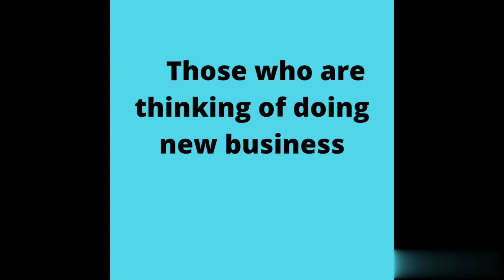வடுகபட்டி பூண்டு வியாபாரம் / small business ideas in tamil / vadugapatti garlic wholesale business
garlic market price in tamilnadu / vadugapatti garlic market rate for today/ ‎@tmgbusinessinfo

கொடைக்கானல் ஒரிஜினல் மலை பூண்டு உங்கள் வீட்டு தேவைக்கு தேவைப்படுபவர்கள் மினிமம் 2 கிலோ முதல் ஆன்லைன் மூலம் ஆர்டர் செய்துகொள்ளலாம்

அனைத்து பூண்டுகளும் மினிமம் 2 கிலோ முதல் அனைத்து ஊர்களுக்கும் அனுப்பி வைக்கப்படும்
ஆர்டர் செய்ய கிளிக் செய்யவும் 👇👇

அனைவருக்கும் வணக்கம்

 புதிதாக பூண்டு பிஸ்னஸ் செய்பவர்களுக்கும் மற்றும் ஏற்கனவே பூண்டு மற்றும் வெங்காயம் பிஸ்னஸ் செய்பவர்களுக்கும் தினமும் பூண்டு விலை நிலவரம் அனைவருக்கும் தெரிய வேண்டும் என்பது TMG BUSINESS INFO YOUTUBE CHANNEL ன் நோக்கமாகும்

எங்களிடம் அனைத்து வகையான பூண்டும் மொத்த விலையில் அனைத்து ஊர்களுக்கும் அனுப்பி வைக்கப்படும்

பூண்டின் வகைகள்.

1.தரப்பூண்டு

2.ஹிமாச்சல் பூண்டு

3.ஊட்டி சீட்ஸ் பூண்டு

4.கோண்டல் பூண்டு

5.காஷ்மீர் பூண்டு

அனைத்து பூண்டு வகைகளிலும் உதிரி பூண்டு

மற்றும்

மருத்துவ குணம் கொண்ட கொடைக்கானல் மலை பூண்டு

மற்றும்

மேட்டுப்பாளையம் மலை பூண்டு

இந்த பூண்டு வகைகள் அனைத்தும் கிடைக்கும்

தொடர்புக்கு.

SRI THIRUMURUGAN GARLIC

VADUGAPATTI

PERIYAKULAM . PO

THENI DT

POST CODE...625603

GST TIN NO..33DHYPS8419F1ZM

CELL..7540070829

பூண்டு நிலவரங்களை தினமும் தெரிந்து கொள்ள whatsapp group link பயன்படுத்தி தினமும் பூண்டு புகைப்படத்துடன் வடுகபட்டியில் பூண்டு விலை நிலவரங்களை தெரிந்து கொள்ளலாம்.

பூண்டு வியாபாரம் மற்றும் நாசிக் வெங்காயம் வியாபாரம் பற்றிய தகவல்களுக்கு நீங்கள் தொடர்புகொள்ள வேண்டிய மொபைல் எண்கள்.7540070829
24*7 ENY TIME RESPONSE THANK YOU

இந்த பதிவு உங்களுக்கு பிடித்திருந்தால்